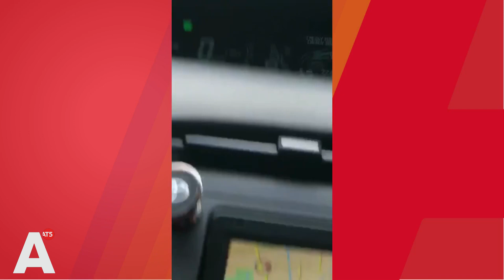Groep scooterrijders misdraagt zich in West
Een groep van zo'n twintig scooterrijders verstoort sinds een uur of drie vanmiddag de openbare orde in de stad. De politie heeft vooralsnog vier aanhoudingen verricht. Ook heeft de politie vier scooters in beslag genomen.

De groep scootterrijders maakt veelvuldig verkeersovertredingen, zegt de politie. Zo gooien ze met voorwerpen naar omstanders, rijden ze door voetgangersgebieden en dekken ze hun kentekenplaten af. De politie kreeg meldingen binnen vanuit verschillende plekken in de stad, waaronder de Kinkerstraat en de Nassaukade.

Ook kreeg AT5 beelden binnen van ongeregeldheden op het Mercatorplein. Op de beelden is te zien hoe de scooterrijders verkeersborden met zwarte spray bespuiten. Ook een omstander lijkt bespoten te worden met de spray.

Mogelijk hebben de ongeregeldheden te maken met de nieuwe regels voor snorscooters die op 8 april ingaan. Snorscooters moeten dan de rijbaan op en worden verplicht een helm te dragen. De afgelopen dagen is in de stad meerdere keren geprotesteerd tegen de maatregelen.